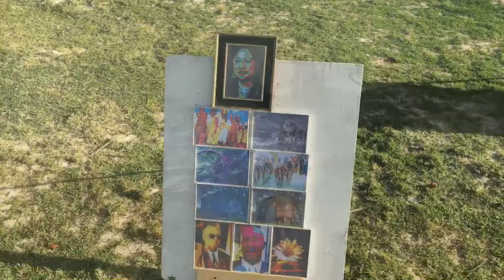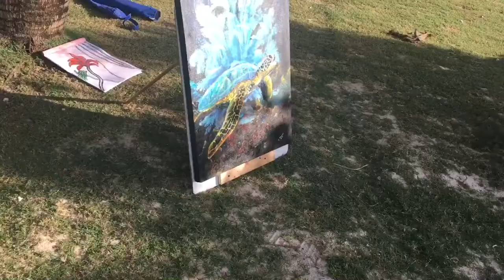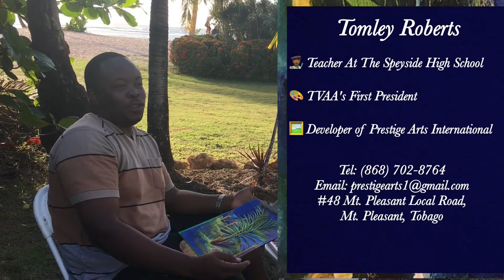Island Girl Adventures | TVAA Art On The Beach Vlog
CupcakeDelect had the pleasure of attending The Tobago Visual Arts Association's first "Art On The Beach" Event!

Contact TVAA
President - Chris Thomas : 743-1194
Secretary - Latoyaa Roberts: 732-7630

Contact Tomley Roberts
Studio: Prestige Arts International
Studio Address: #48 Mr. Pleasant Local Road, Mt. Pleasant, Tobago

Credz:
🎥 : iPhone 📱 6S+
Edits: iMovie